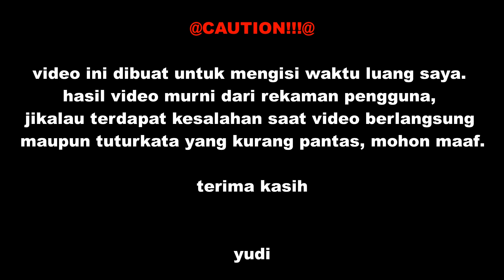MAGIC PARTY - Egao no Mahou (Fairy Tail OP 5) on Recorder By Yds_a7x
Lyrics

Ai mo yume mo kimi to naraba
MAJIKARU ni kawaru
Saa egao no mahou wo kakeyou

Mondai darake no
PAWAFURU na sekai ni
Chotto akogareteta

Tomatta jikan
Ugokihajimetan da
Kimi ni deatte kara

Doushite umarete ikiteru no ka
Muzukashii kotae wa iranai yo

Waraou nakou sunao de ii
SHINPURU na kimochi
Ichiban daiji
Kanashii yoru ni nagasu namida
Tsuyosa ni kaeru
Saa egao no mahou wo kakeru yo

Donna ni tsuyoi kimi da tte
Kokoro ni fuan kakaeteru

Hitori ja nai yo
Watashi ga koko ni iru
Kimi to onaji you ni

Kyou mo ashita mo hyakunen saki mo
Kodoku to tatakaitsuzukenagara

Waraou nakou tsunagatte iyou
Shoujiki na kotoba tsutaetai kara
MAJIKARU ni kawaru
Saa doko made mo

SHINPURU na kimochi
Ichiban daiji

Kimi to watashi no egao no mahou wo